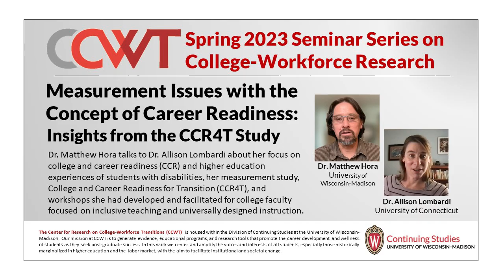Measurement Issues with the Concept of Career Readiness: Insights from the CCR4T Study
Dr. Matthew Hora talks to Dr. Allison Lombardi about her focus on college and career readiness (CCR) and higher education experiences of students with disabilities, her measurement study, College and Career Readiness for Transition (CCR4T), and workshops she has developed and facilitated for college faculty focused on inclusive teaching and universally designed instruction.

Dr. Lombardi studies the transition from adolescence to adulthood, with a particular focus on college and career readiness (CCR) and higher education experiences of underrepresented groups, including students with disabilities. She has secured over $12 million in external funding from a range of agencies including the Institute of Educational Sciences and the Office of Special Education and Rehabilitative Services. Currently, she’s the principal investigator of College and Career Readiness for Transition (CCR4T), a measurement study, an exploration study of interrelationships between college and career readiness and self-determination. In efforts to focus on diversity and disability in higher education, she had developed and facilitated workshops for college faculty focused on inclusive teaching and universally designed instruction. She’s also continued to work on the validation and refinement of the Inclusive Teaching Strategies Inventory, a measure intended for college faculty that has been used in research studies across two- and four-year colleges in the United States, Spain,
Canada, Germany, and Taiwan. Dr. Lombardi currently serves as co-editor
of Career Development and Transition for Exceptional Individuals, and associate editor of Exceptional Children.